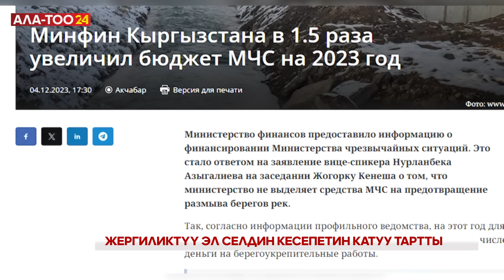Акимдер айтканын аткарбаса, айылдын азабы!| Атайын репортаж